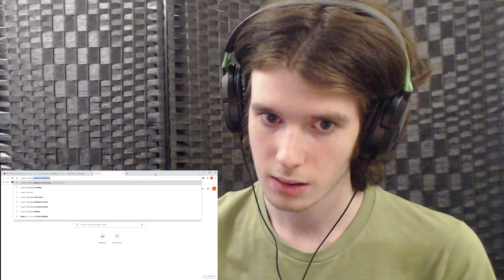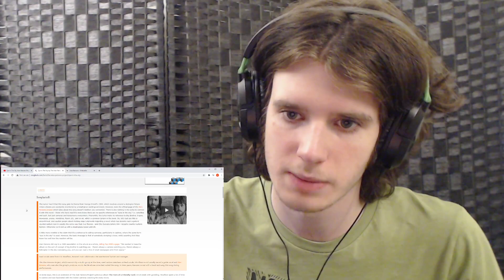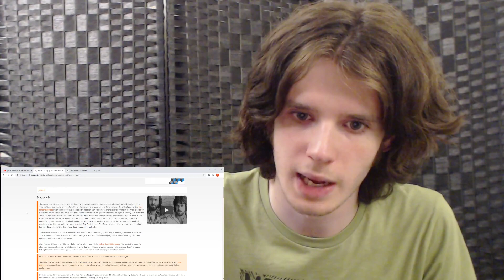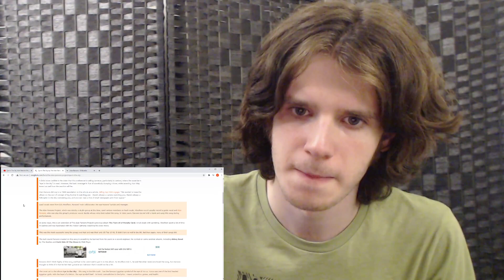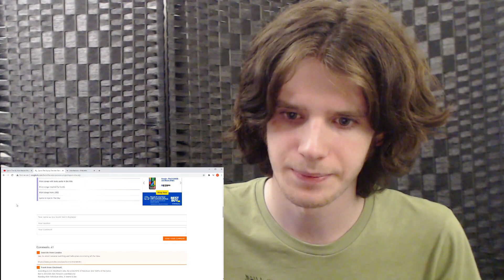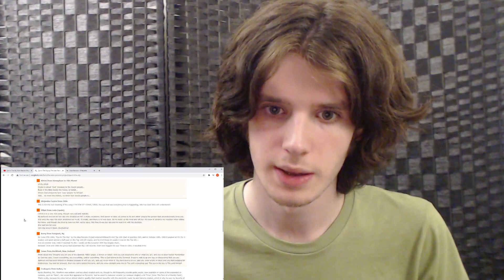First listen to Alan Parsons Project - Eye in the Sky (REACTION)